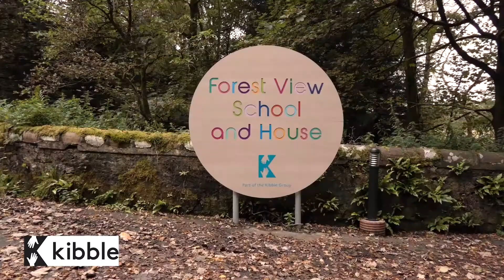Kibble – Business Resilience Finalist